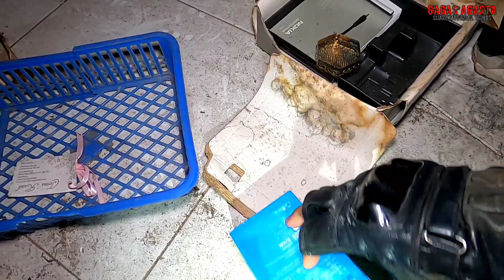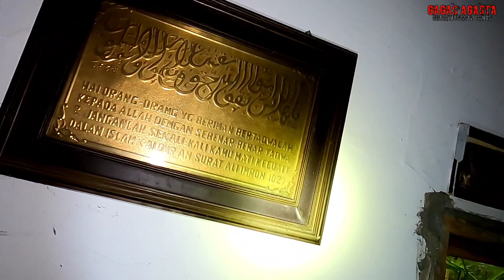KOS KOSAN ANGKER !?? MASA SIH....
Assalamu'alaikum wr.wb

Hai semua nama saya Gagas Agasta dan berikut ini adalah berbagai macam explore misteri,motovlog misteri,cerita misteri,podcast misteri,suara misteri dari yg paling mengerikan,seram dan bikin penasaran temen temen semua.saya berusaha membedah dan menguak misteri apakah dari setiap misteri yg ditemukan benar benar nyata dan real.

SELAMAT MENYAKSIKAN